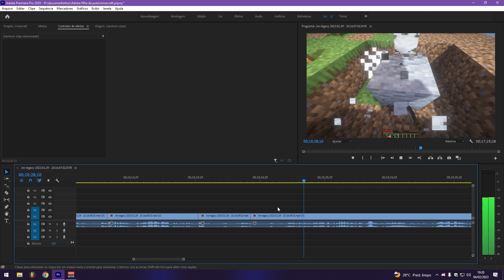eu assustando pra eu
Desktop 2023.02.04